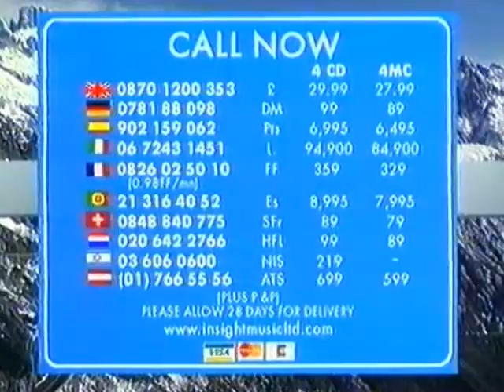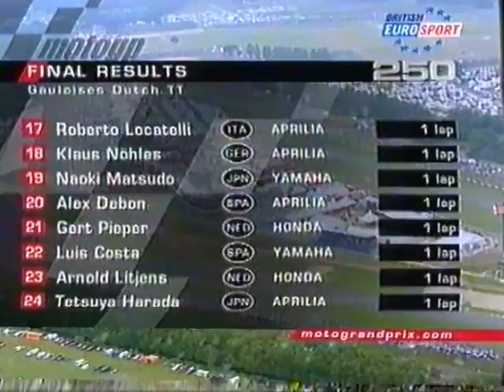Jeremy McWilliams Assen 2001.mpg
Jeremy McWilliams winning the 2001 Dutch 250cc TT Grand Prix